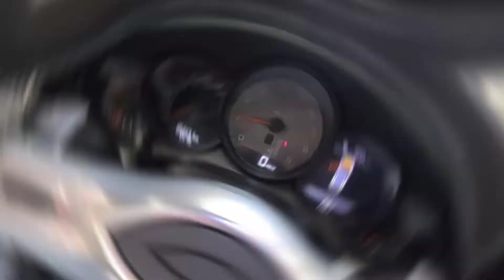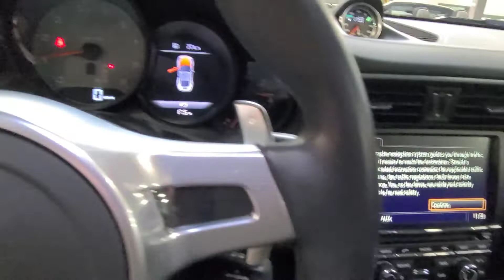2015 911 Carrera S